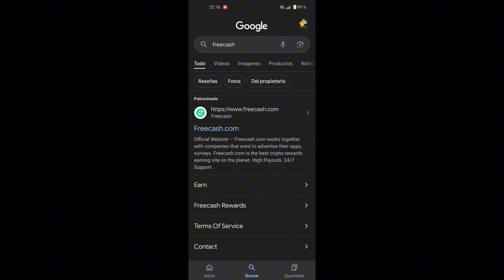CÓMO TENER HAPPN GRATIS 100% LEGAL / COMO SABER QUIÉN ME DIO LIKE EN HAPPN GRATIS LEGAL